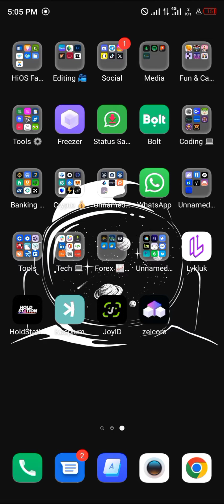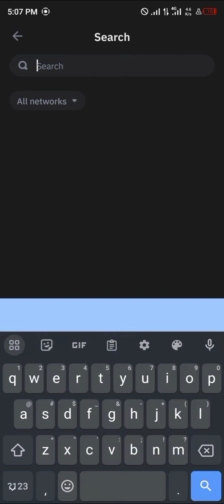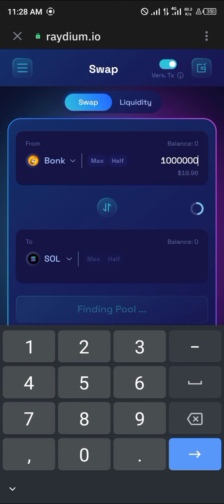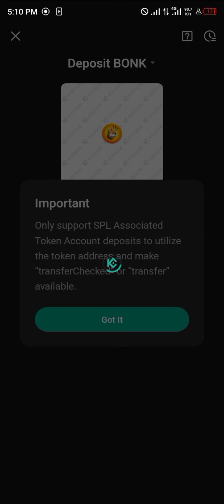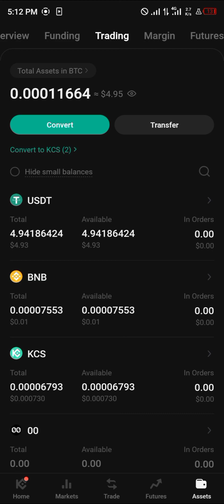Cómo Vender Bonk Coin (Paso a Paso)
En este video rápido, te mostraré Cómo Vender Bonk Coin paso a paso.Todavía no tienes una cuenta KuCoin? Regístrate ahora para reclamar regalos de bienvenida por valor de hasta 3200 USDT ⏩

¿Estás listo para vender tus Bonk Coins y asegurar tus ganancias? En este vídeo, te mostraré cómo vender Bonk Coin de manera fácil y rápida, con una guía paso a paso que te ayudará a entender el proceso de venta en el mundo de las criptomonedas.

Aprenderás cómo acceder a tu cuenta en la plataforma donde tengas tus Bonk Coins almacenados, cómo seleccionar la cantidad que deseas vender y cómo elegir la mejor estrategia de venta para maximizar tus beneficios.

Exploraremos diferentes escenarios y te brindaré consejos sobre cuándo es el mejor momento para vender tus Bonk Coins, teniendo en cuenta los movimientos del mercado y las tendencias actuales en el mundo de las criptomonedas.

No te pierdas esta oportunidad de aprender cómo vender Bonk Coin de manera eficiente y segura. Convierte tus inversiones en ganancias reales y toma el control de tus activos digitales de manera inteligente.

¡¡¡Gracias!!!